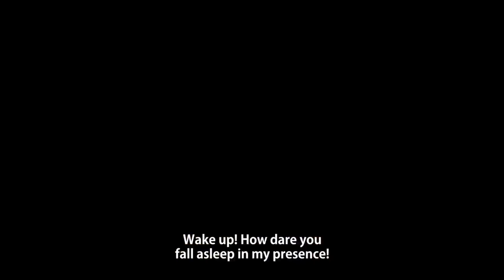Tekken 7 - Eliza DLC Character Reveal Trailer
Eliza thirsts for the blood of her opponents! Pre-order TEKKEN 7 on any platform to receive Eliza on June 2nd, 2017!